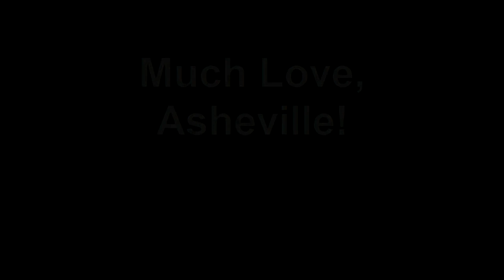Alligator Indian Best of the Canopies at The Hop Ice Cream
Asheville's Alligator Indian performing at The Hop!